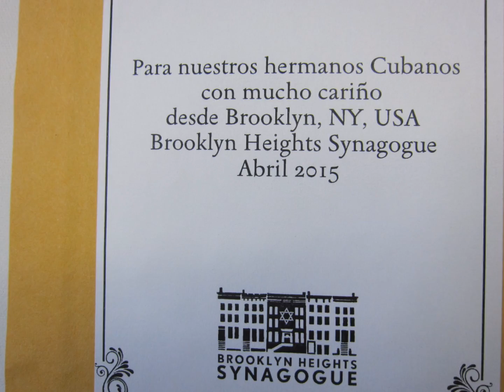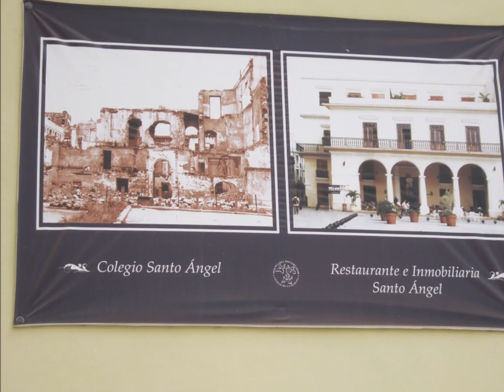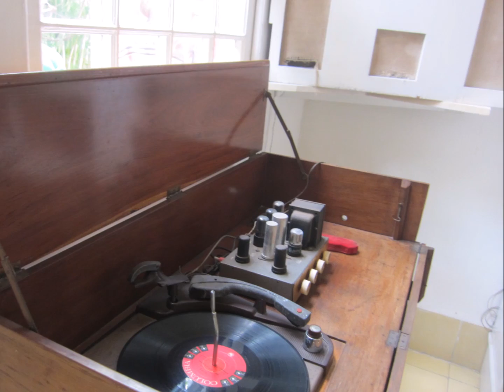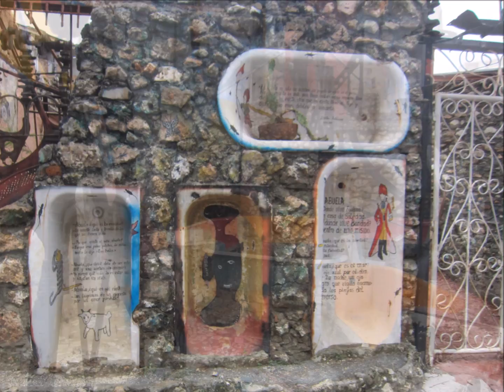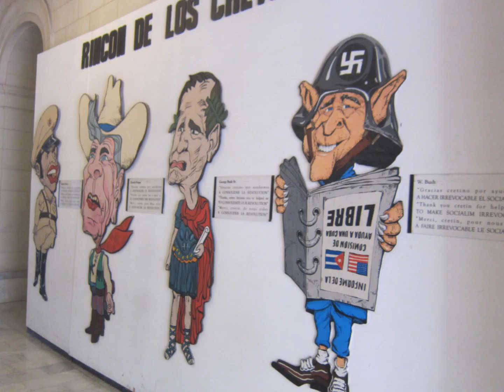Cuba Video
BHS Mission Trip to Cuba Spring 2015